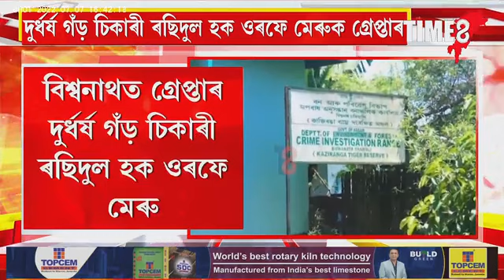বিশ্বনাথত গ্ৰেপ্তাৰ দুৰ্ধৰ্ষ গঁড় চিকাৰী ৰছিদুল হক।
বিশ্বনাথত গ্ৰেপ্তাৰ দুৰ্ধৰ্ষ গঁড় চিকাৰী ৰছিদুল হক ।৩ বছৰ ধৰি কেৰালাত আত্মগোপন কৰি আছিল ৰছিদুল ওৰফে মেৰুৱে